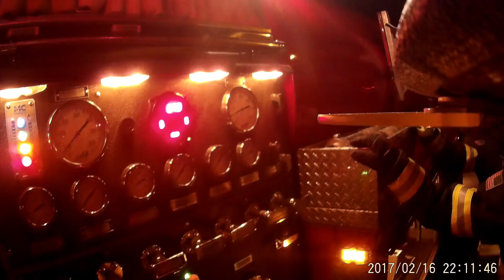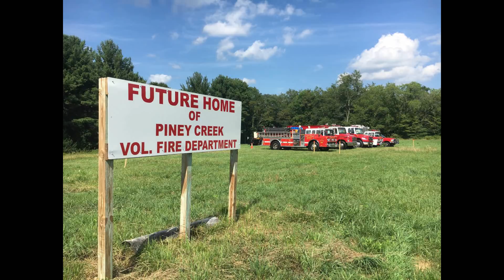Piney Creek Fire Dept. 2017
Piney Creek VFD proudly presents our 2017 Year in Review video. We hope that community members and viewers abroad enjoy the insight to our operations and calls for the year 2017. Calls for 2017 increased again and we faced challenges that had not been seen by our department yet.